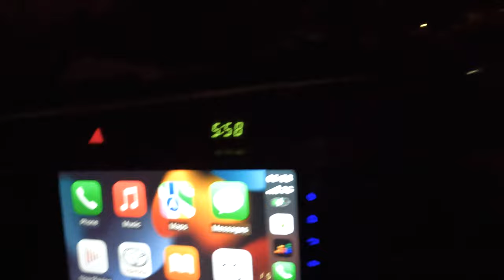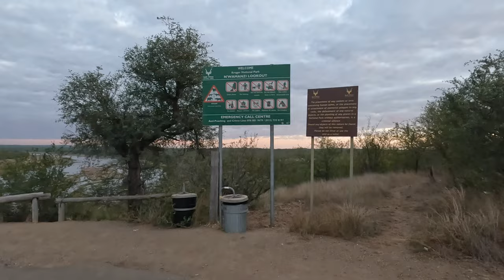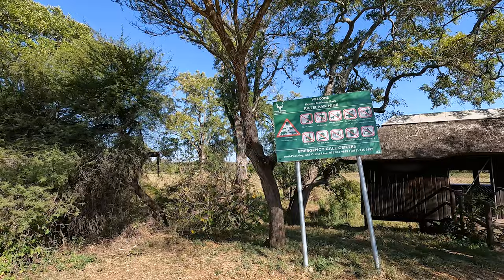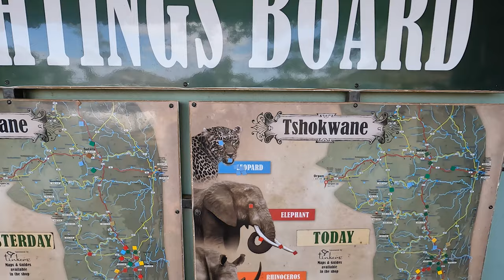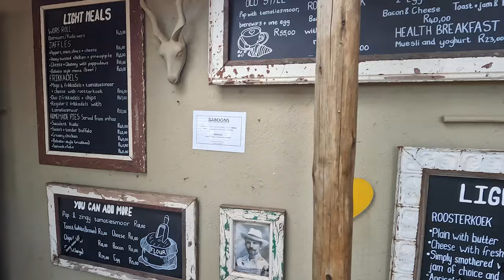Kruger Short trip in the North with amazing Wildlife sightings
We once again left Olifants rest camp as early as possible in search of the lions that we heard throughout the night. We were greeted by an absolutely stunning sunrise just outside the camp and had our morning coffee at the N'wamanzi lookout point.

We took the S39 towards the Timbavati picnic site, and this road proved to be booming with birds. We took it very slowly and were pleasantly surprised around every corner. We wanted to make a nice breakfast at the Timbavati Picnic site, but it was extremely busy with no open tables, so we had yogurt and fruit to go. At least we could make a nice lunch at the Tshokwane Picnic site.

From Lower Sabie, we had two leopard sightings. The first sighting was in the perfect afternoon light, so we calculated the time we could spend there based on the distance to the gate, as we wanted to spend all the time we could at this sighting. We did not take into consideration that we would have another leopard sighting just before the gate. So we could not spend a lot of time at the second sighting.

We were almost late to leave the gate.